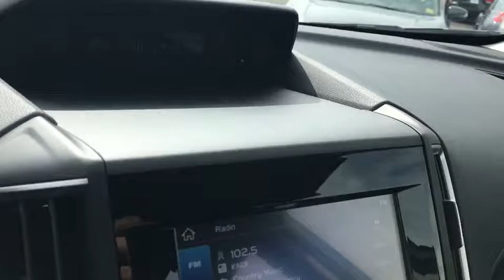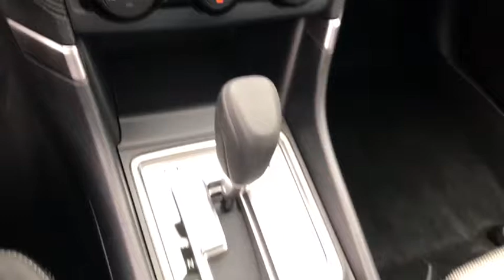2019 Subaru Forester Phoenix, Peoria, Scottsdale, Avondale, Surprise, AZ S8873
Dark Gray Metallic New 2019 Subaru Forester available in Phoenix, Arizona at Peoria Subaru. Servicing the Peoria, Scottsdale, Avondale, Surprise, AZ area.

Peoria Subaru
8590 W Bell Rd

The 2019 Subaru Forester is the SUV for all you love. Now you can haul more gear for more adventures, thanks to up to 76.1 cubic feet of cargo space, and with an extra-wide rear gate opening, loading and unloading large items is easier than ever. A Power Rear Gate is available to allow opening and closing even when your hands are occupied, and now opens, closes, and locks the entire vehicle with the touch of a button. And to bring your longer items, simply adjust the 60/40 split-folding rear seats. The Forester offers up to 111.9 cubic feet of passenger volume. With added rear legroom and an available panoramic moonroof, the Forester provides an open, airy experience. The cabin has also been upgraded with high-quality, soft-touch materials, along with standard automatic climate control. And now the second row even offers available heated seats, A/C vents, and USB ports. The Forester is powered by direct-injection SUBARU BOXER engine, now featuring Auto Start-Stop functionality. With 182hp it provides even more efficiency and capability for your daily adventures. Plus, the balanced design of Symmetrical All-Wheel Drive creates uniform stability in virtually any weather or road condition. With 8.7in of ground clearance and available X-MODE with Hill Descent Control, almost any destination is within reach. X-MODE optimizes the Symmetrical All-Wheel Drive system for maximum traction on slippery surfacesThe Forester offers a range of convenient features including STARLINK app access, built-in Wi-Fi, optional entertainment system, Apple CarPlay and Android Auto compatibility, and more. Youll also find a comprehensive suite of safety features such as driver assist technology, pre-collision braking, and more.
POPULAR PACKAGE #1  -inc: Rear Bumper Cover Part number E771SSJ000  Auto-Dimming Mirror w/Compass & HomeLink Part number H501SSG303  All-Weather Floor Liners Part number J501SSJ030  Auto-Dimming Exterior Mirror w/Approach Lighting Part number J201SFL301  Cargo Tray Part number J501SSJ300,DOME LIGHT LED UPGRADE  -inc: Part number H461SFL110,ALLOY WHEEL PACKAGE  -inc: driver's and front passenger window w/automatic up & down functionality and anti-pinch protection and illuminated driver's power window master switch  Black Finish Roof Rails  Wheels: 17 x 7.0J Silver Finish Aluminum Alloy,DARK GRAY METALLIC,BLACK  CLOTH UPHOLSTERY,All Wheel Drive,Power Steering,ABS,4-Wheel Disc Brakes,Brake Assist,Brake Actuated Limited Slip Differential,Tires - Front All-Season,Tires - Rear All-Season,Temporary Spare Tire,Power Mirror(s),Rear Defrost,Intermittent Wipers,Variable Speed Intermittent Wipers,Power Door Locks,Daytime Running Lights,Headlights-Auto-Leveling,AM/FM Stereo,CD Player,Satellite Radio,MP3 Player,Bluetooth Connection,Telematics,Back-Up Camera,Auxiliary Audio Input,HD Radio,Smart Device Integration,Requires Subscription,Steering Wheel Audio Controls,Bucket Seats,Pass-Through Rear Seat,Rear Bench Seat,Adjustable Steering Wheel,Trip Computer,Power Windows,Keyless Entry,Power Door Locks,Cruise Control,Adaptive Cruise Control,A/C,Cloth Seats,Driver Vanity Mirror,Passenger Vanity Mirror,Floor Mats,Power Windows,Power Door Locks,Trip Computer,Security System,Engine Immobilizer,Traction Control,Stability Control,Traction Control,Front Side Air Bag,Lane Departure Warning,Lane Keeping Assist,Lane Departure Warning,Tire Pressure Monitor,Driver Air Bag,Passenger Air Bag,Front Head Air Bag,Rear Head Air Bag,Passenger Air Bag Sensor,Knee Air Bag,Child Safety Locks